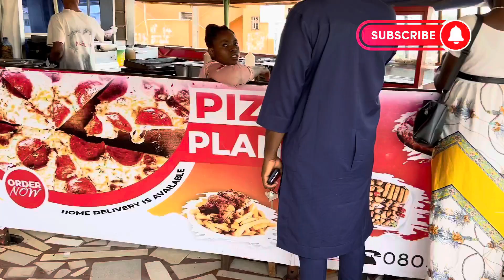TRAVEL VLOG||IBADAN TO OSOGBO||BUILT THE MOST EXPENSIVE HOUSE||I GOT VERIFIED||MUKBANG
Hello everyone

In this video I will be showing you what I did over the weekend, travelled out of town, connected with an old friend, my brother expensive project and lots more❤️